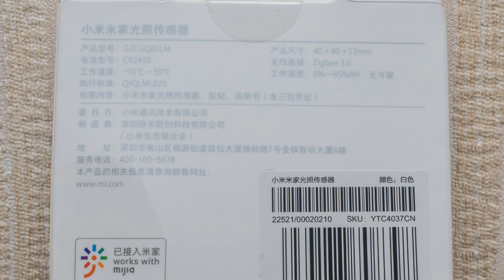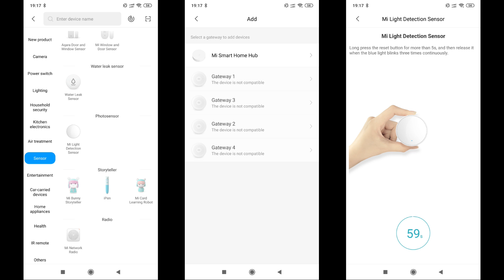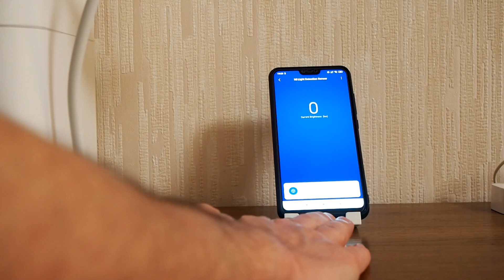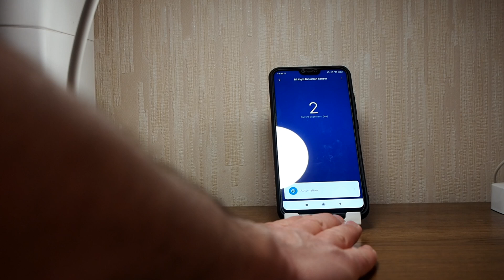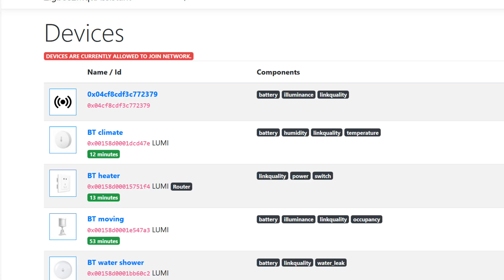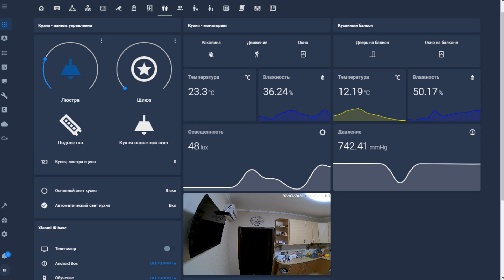Xiaomi GZCGQ01LM - датчик освещенности Zigbee 3.0, интеграция в Home Assistant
В этом обзоре мы поговорим о новом, беспроводном датчике освещения Xiaomi, который работает по протоколу Zigbee 3.0. Хотя и до него, в экосистеме существовали способы получения данных об освещении - например с датчика движения Aqara, или с шлюза Xiaomi второй версии - это первое устройство, которое предназначено только для этой цели.

Обновление от 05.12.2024. Актуальная версия - Aqara T1 GZCGQ11LM
✔️ Aqara Direct Store
✔️ Aqara Home Store
✔️ Mi Homes On-Line Store
✔️ Timethinker SmartLink Store